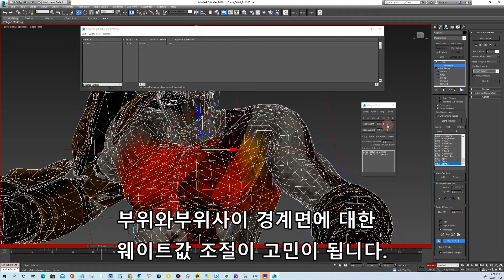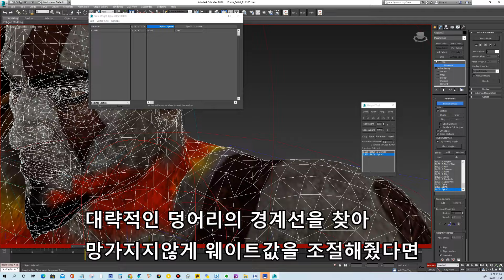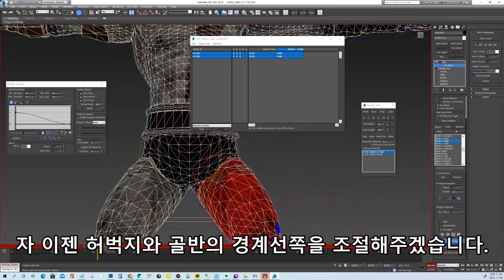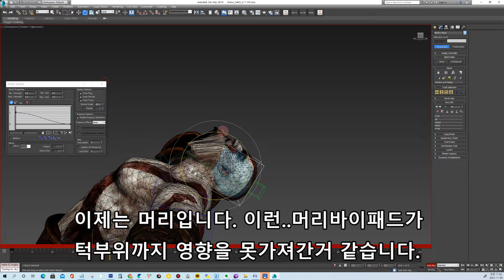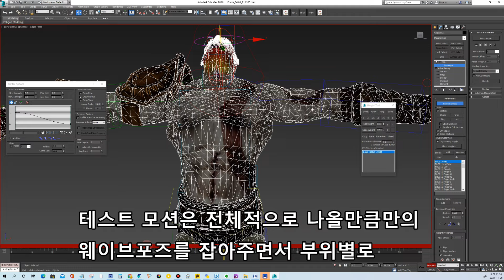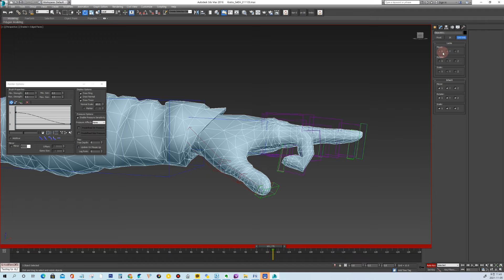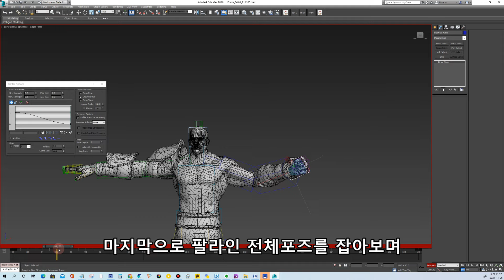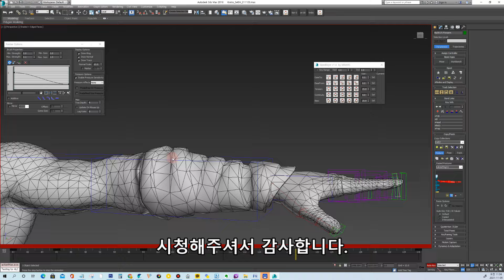[비대면수업] 게임애니메이션 캐릭터기초리깅